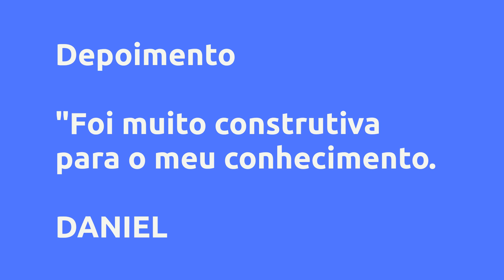(REVIEW) REVISÃO GRAMATICAL - AFRO ACADEMY, VALE A PENA?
Revisão Gramatical - Afro Academy, Vale a Pena?

Um pouco sobre (informações do produtor):
O curso de Revisão Gramatical apresenta-se como solução a um problema que tem crescido cada vez mais entre os falantes da Língua Portuguesa: o medo de aplicar as normas da Língua, seja na sua modalidade oral ou escrita. A necessidade do desenvolvimento de formas comunicativas cada vez mais claras, objetivas e consistentes, faz com que o receio entre os falantes aumente, tornando, assim, a comunicação um espaço repleto de desentendimentos.

Isto posto, o curso de Revisão Gramatical é uma solução didática para aqueles que buscam aprimorar os seus conhecimentos e, sobretudo, adquirir novas habilidades comunicativas. Para tanto, o presente curso oferece a oportunidade de um aprendizado tranquilo e seguro para aqueles que buscam aperfeiçoamento linguístico. Seja por razões pessoais ou profissionais, o curso de Revisão Gramatical é a solução ideal para aqueles que buscam o fim dos desajustes comunicativos.

Vantagens:
- O curso de Revisão Gramatical tem como base estudos científicos da Língua Portuguesa. Partindo, assim, dos estudos da ciência Linguística para a explicação das normas gramaticais;

- O curso de Revisão Gramatical não possui um público-alvo limitado, sendo, desta forma, aberto a todos aqueles que desejam aprimorar seus conhecimentos linguísticos;

- O curso de Revisão Gramatical apresenta dados a partir de exemplos concretos, tendo com base o que o falanta já sabe (ou já produz), para chegar aos novos conhecimentos gramaticais;

- O curso pode ser feito no tempo que o aluno tiver disponível e de acordo com suas necessidades;

- O curso disponibiliza atividades ao término de cada aula e avaliações por módulos.

- O curso de Revisão Gramatical oferece certificado.

Conteúdo:
Apresentação do curso
Cronograma de liberação das aulas

Módulo 1 - Fonologia
Aula 1: fonemas, letras e dígrafos.
Atividade 1: Fonemas... Clique no link acima para saber todo o conteúdo